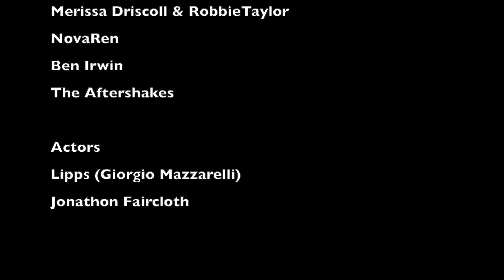Inferno Preview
“Inferno”
“Abandon all hope, ye who enter here,” or find it.

An Outdoor Walking Performance Event

WORKHOUSE ARTS CENTER, Various outdoor spaces

 Dates: June 24-27; 8-10pm

Join Next Reflex Dance Collective and collaborating artists on a journey through the circles of hell told through dance, music and theatrical narrative.

This drive-thru dance event created by Next Reflex Dance Collective and Workhouse Theatre, thoughtfully explores how we are all currently enduring isolation, wrestling with understanding ourselves, struggling to keep it all together; and tormented by being separated and contained. But maybe we all discover something on the other side, we just have to make the journey to find it.

Loosely inspired by The Divine Comedy and Dante's Inferno; the story of Dante’s journey through the rings of Hell, guided by the ancient Roman poet Virgil, “Inferno” grabs the essence of this text as the movement and the performance journey twists, turns and winds around the Workhouse Arts Center’s campus.

This work takes into account humanities current perspectives, all of us experiencing something similar at the same time. The artwork is embodied through music, dance and theater while guiding the audience around and through 10 locations providing a different narrative for the audience to view.

Go through your own journey, find your inner demons, a cathartic experience and maybe discover something in the end.